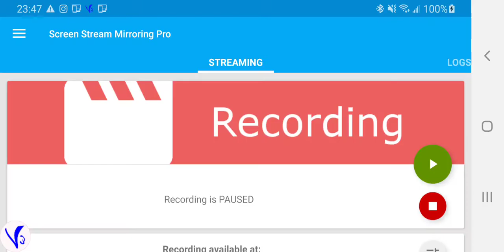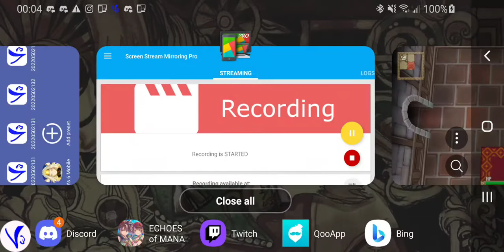Adventures of Mana - 3 - Marsh Cellar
We get the silver key and head into the peat cellar in search of the Moon Mirror!